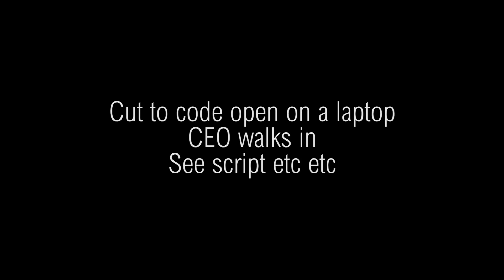Board Game Vid v3 WIP